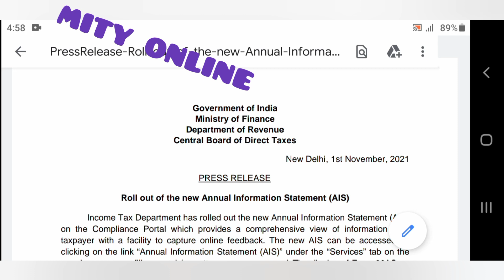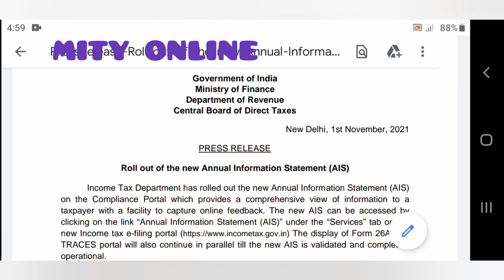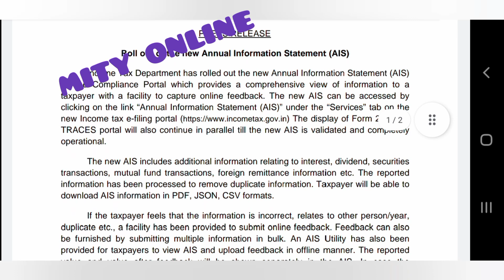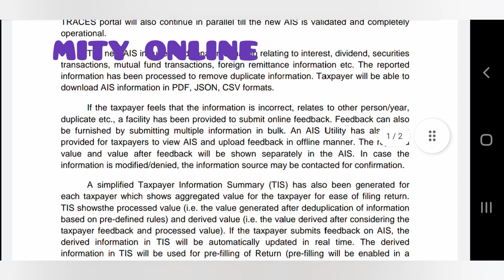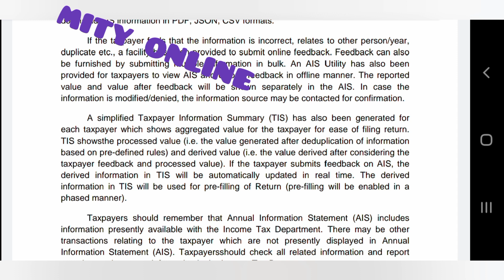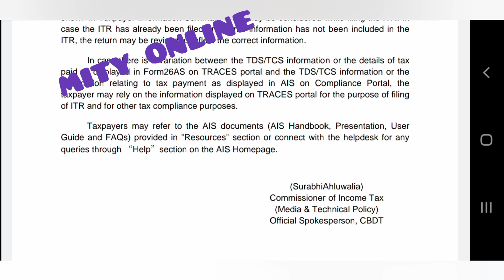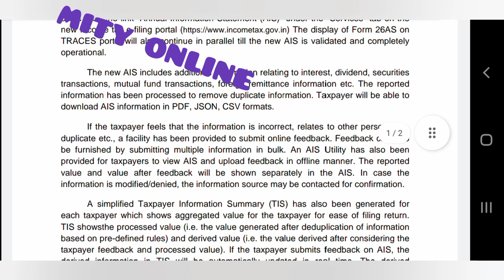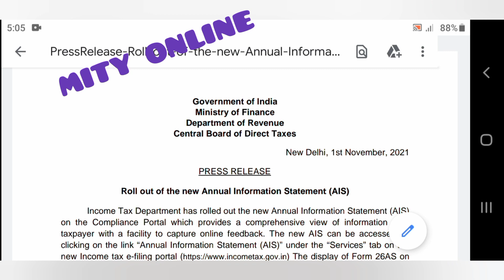Income Tax Return/ITR Update: Roll out new AIS and TIS for all taxpayer